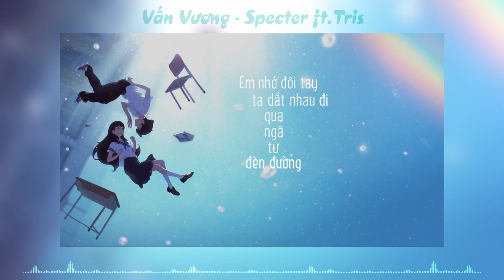【Nightcore】Vấn Vương - Specter ft.Tris「Lyrics」♪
★Follow NightcoreZero ★
✦Lyrics:
Lâu nay em vẫn chưa quên được người dù tình đã tàn phai
Bên anh đã có ai chưa hay cũng như em vẫn một mình
Em thật ngu ngốc, quên đi anh thật quá khó
Xung quanh vẫn luôn thay đổi chỉ lời ca em đây mãi mang màu buồn
Và nhớ khi xưa đôi ta hẹn hò vào một chiều mưa bay
Em nhớ đôi tay ta dắt nhau đi qua ngã tư đèn đường
Nhớ đôi môi ta trao cho nhau thật ngọt ngào mê say
Quên hết bao nhiêu suy tư, âu lo cuộc sống trong đời thường

Cũng bao lâu kể từ ngày mình xa nhau
Anh mong nỗi buồn của hai đứa sẽ qua mau
Nhưng anh không thể vì anh xem đó là những kỉ niệm
Nếu nói quên hết thì chỉ là cái cách anh nguỵ biện
Anh đã cố cho con tim này ngủ mê
Yêu đương tình ái đem vứt hết vào trong ngăn tủ kệ
Nhưng mà ta chỉ là một trò đùa của ông trời
Ta lại gặp nhau, anh như là một vị khách không mời

Giữa cái lạnh tiết trời đêm đông Hà Nội
Hơi ấm em giữ chân anh chả thể về vội
Dù đã biết chuyện mình sẽ chẳng đi về đâu
Xa mặt cách lòng thì rất khó để có thể đợi nhau
Là anh đã để con tim quá lộng hành, lý trí gục ngã khi em nói "em yêu Thanh"
Anh xin lỗi đã để con tim lộng hành, lý trí gục ngã khi em nói "em yêu Thanh"

Giờ còn đâu hỡi anh, còn đâu
Chỉ còn đây nhớ thương theo muôn đời
Chuyện tình ta đã trôi về đâu
Chuyện tình ta đã trôi theo mây trời